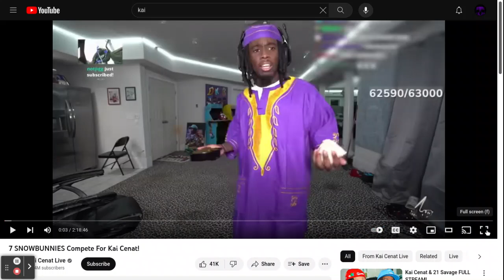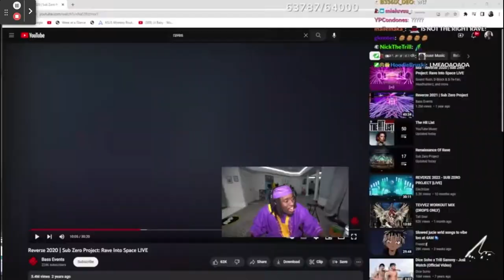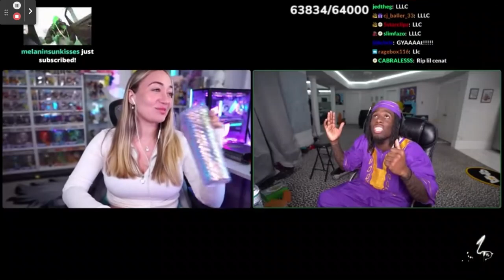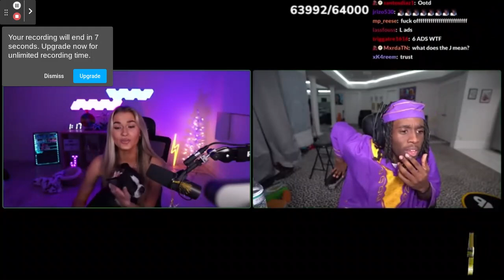7 SNOWBUNNIES Compete For Kai Cenat! YouTube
@KaiCenatLiveis the king of them all not going to lie and